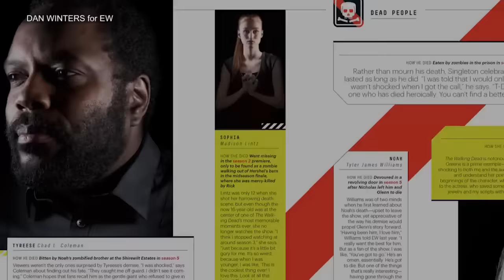An Inside Look At EW's Walking Dead Issue | Entertainment Weekly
We give you an insie look at the latest Entertainment Weekly issue featuring The Walking Dead.